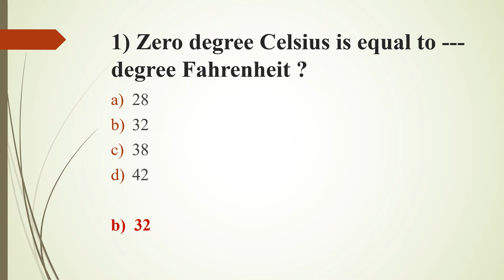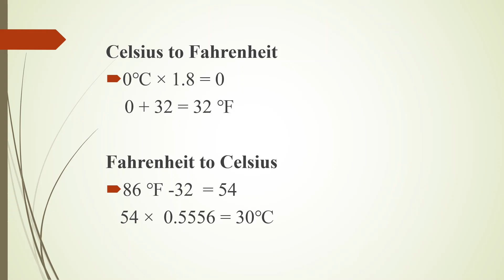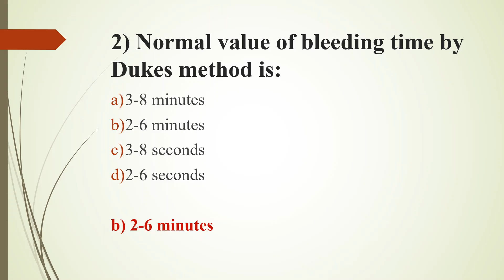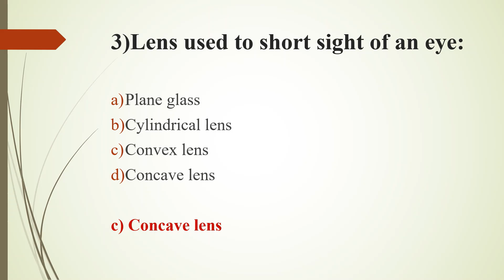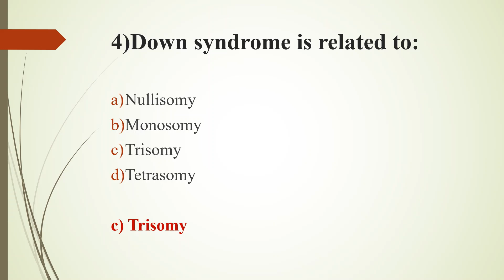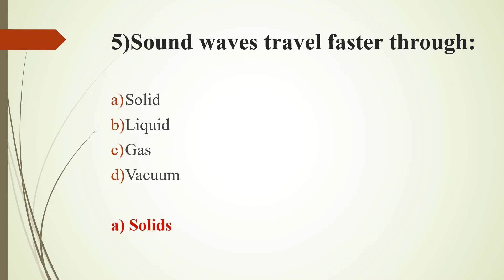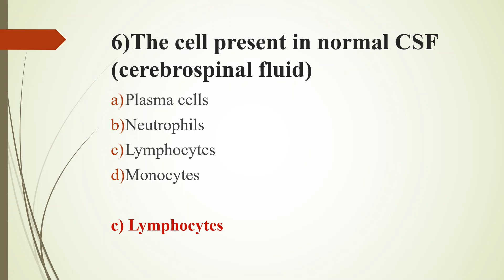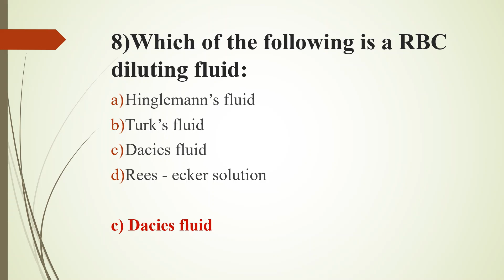JUNIOR LAB ASSISTANT PREVIOUS QUESTIONS||ANSWERS AND EXPLANATION||IN MALAYALAM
This video includes previous questions and answer explanation of JUNIOR LAB ASSISTANT EXAM